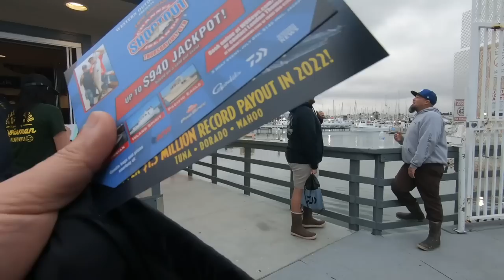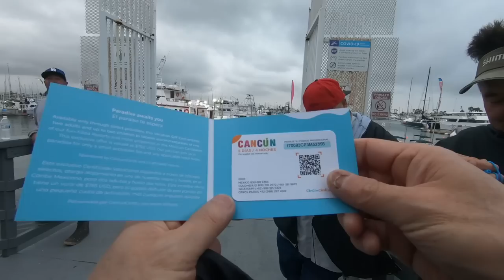Fishing Coronado Islands, On the Daiwa Pacific, June 10, 2023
I managed to jump on a Western Outdoor News and JRI sponsored charter on the Daiwa Pacific, fishing overnight to the Coronado Islands.  Thanks to the crew and captain of the Daiwa Pacific out of H&M Landing in San Diego, California for making this trip an enjoyable one.  Also thanks to Western Outdoor News journalist Rachel Von Fleck, and JRI lures for organizing this trip.
Finally, thank you Subscribers and Watchers for all your support and comments!
Tight lines and calm seas!
Slider Rig: 20lbs  Shimano Talica 8II with a GLoomis Saltwater Series 9' (Discontinued)
Dropper Rig: 30lbs Shimano Talica 12II with a Ghost Hunter Popping Rod 100 7'6" Jigging World
Jig Rod: 40lbs Shimano Tranx 500HG with a Phenix 809XHJ